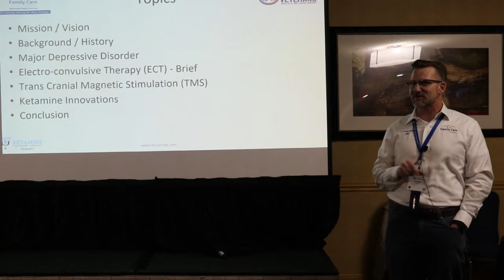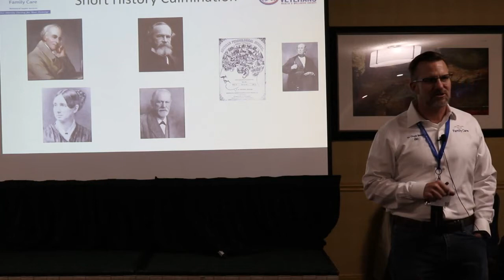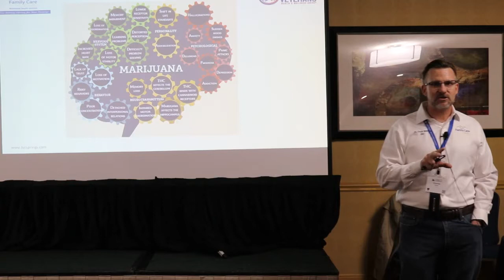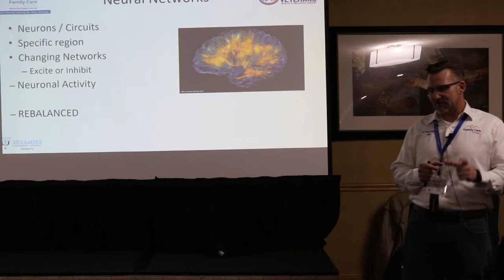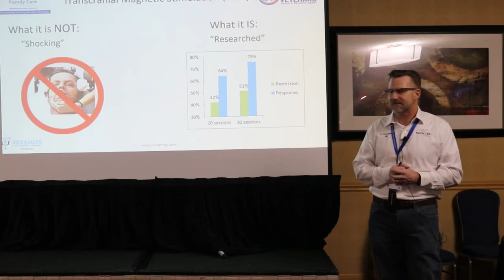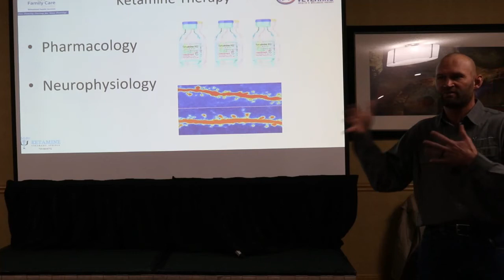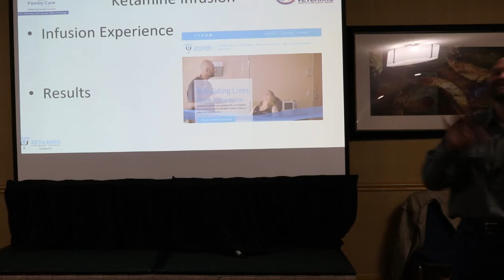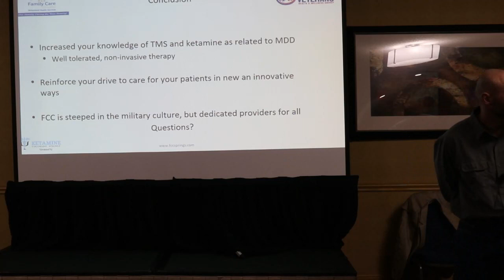2020 Symposium Presentation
Dr.'s Chuck Weber and Jeff Gainok talk about TMS and Ketamine Infusion therapy for treatment of depression.